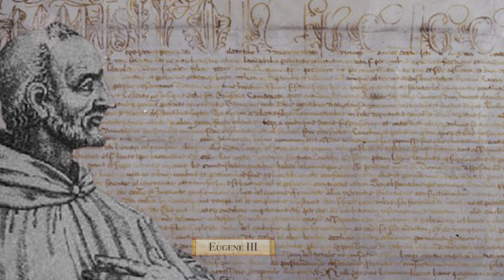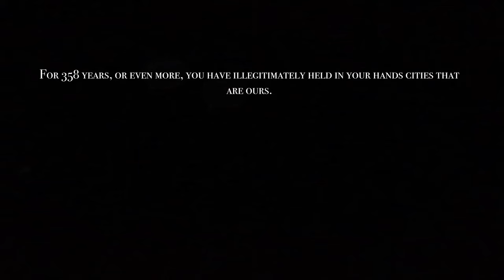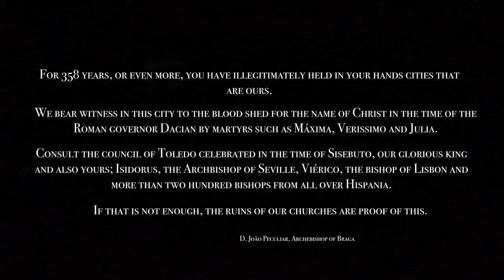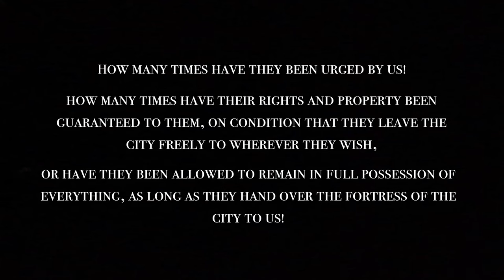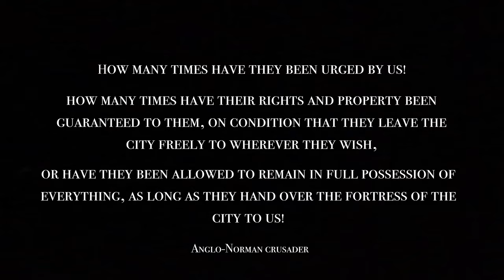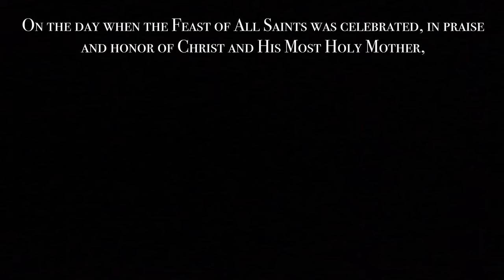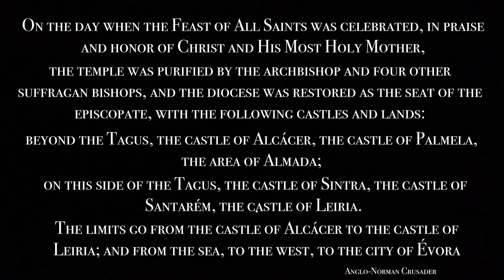The Conquest of Lisbon (1147)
In this animated history video, I cover the 1147 siege of Lisbon, which was part of the Second Crusade. And where King D. Afonso Henriques conquered the city that would, in the future, become the capital of Portugal.